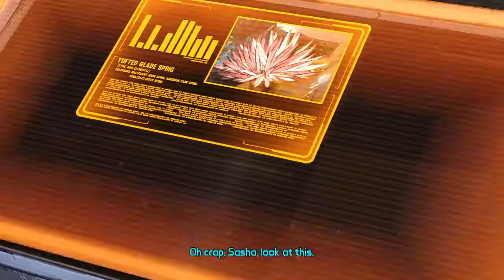Tales from the Borderlands playthrough episodes 2-3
Make sure to like sub and comment see ya next time